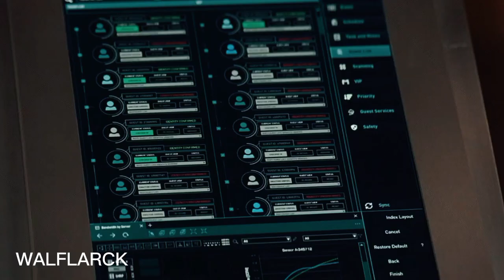Agnes Jurati - Survivor